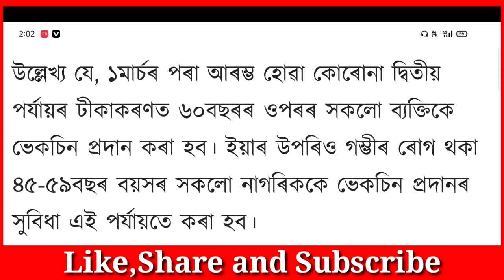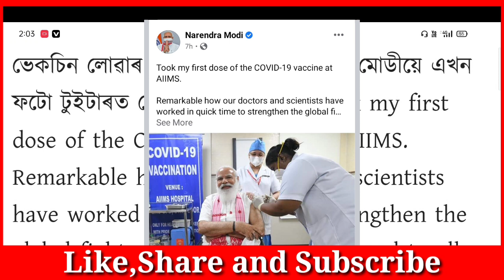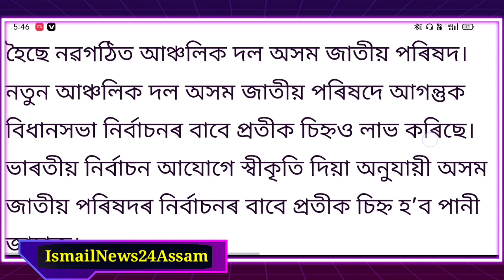Assamese News Today || 1 March 2021 ||AssameseNews/PM-NarendraModi/Lurinjyoti/Himanta/Assam/Elecrion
Video Title:- In this Video I have discuss assamese News and information . In this channel I also discuss daily Latest assamese information Everyday.

AJP/BJP/CONGRESS
PM-Narebdra Modi Latest News Today

1. Assamese News Today 1 March 2021

2.  1 March  2021

 3. Assamese Latest News Today Assam
PM-Kisan Loan Send To Beneficiary's Bank Account Today 1 March 2021

4. Assam News Today

5. Assamese Very Important News Today

6. Assam School-College Latest News Today

7. Himanta Biswa Sarma Latest News Today 1 March 2021, Assamese Breaking News

8. Assam 24 Hours News Today,Assamese Breaking News Today

9. Assam Govt News,Assam Morning News

10. Assamese Morning News Today,

11. Assamese News Today In Assamese

12. Assamese News,Assam Govt News,Assam tet Exam Latest News

13. PM-Kisan Samman Nidhi New Installment Latest News Today

14.  Assamese News Today

15. Assamese Daily News Today,

16. Latest News For Assam,Assamese Morning News Today

17. PM-Kisan Samman Nidhi 7th Installment

18. Latest News For PM-Kisan New Installment

19. IsmailTechnology

20. Assamese News,Assam Cabinet Meeting Latest News Today

21. Assamese Morning Latest News

22. Assam Education Latest News,Assam high Madrassa will closed from 2022

23. Daily News Assam

24. Kisan Loan New Installment Today

Assamese News Channel
News Live
Pratidin Time
Prag News
Pratibinba Live
North East Now
Assam Talks
Good News Fo Assam New Scholarship
Assamese Online Help
Congress News
BJP News
AIUDF News